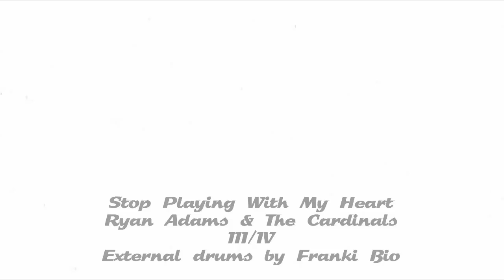Ryan Adams & The Cardinals - Stop Playing With My Heart (Drum Cover - Franki Bio)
Original drumtrack by Brad Pemberton.
Performed by Franki Bio.

These covers are played on my electric drumkit called The Black Beast (Alesis DM10+Roland HD1), and recorded to my laptop. The video is edited with Sony Vegas and Magix.